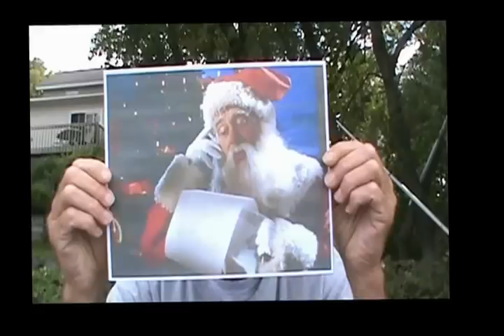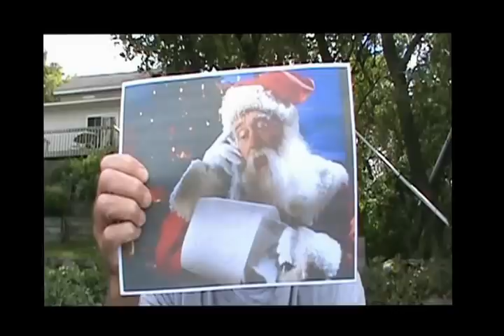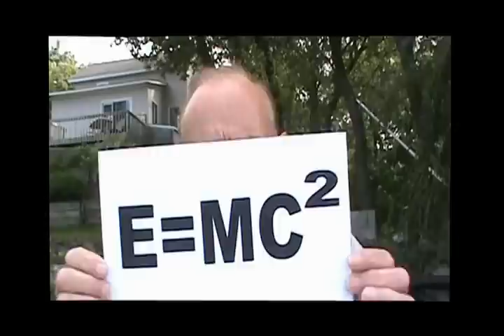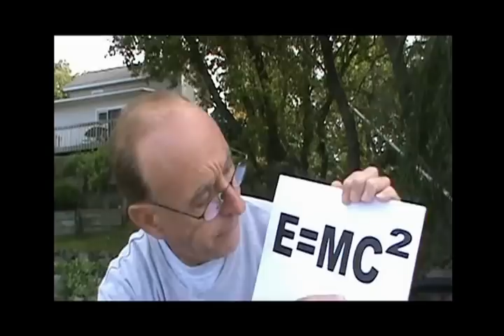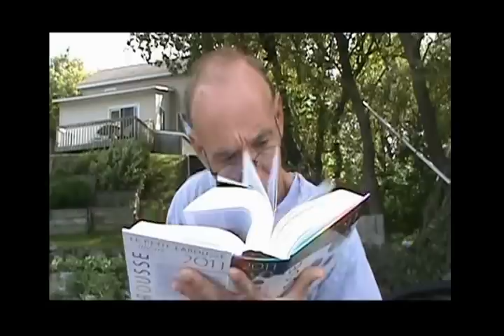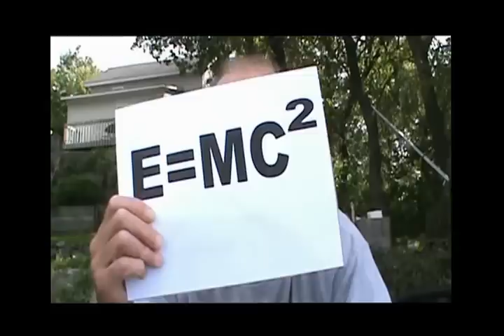Light 5 by Benoit Papineau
Do you see what I mean?